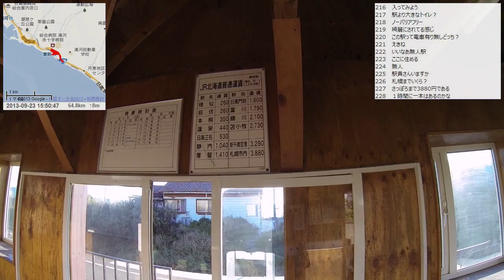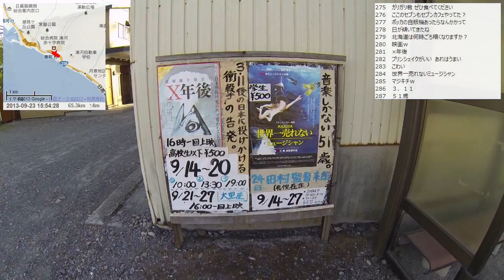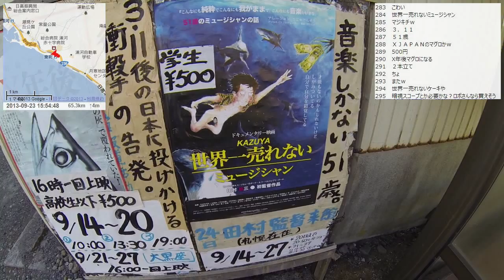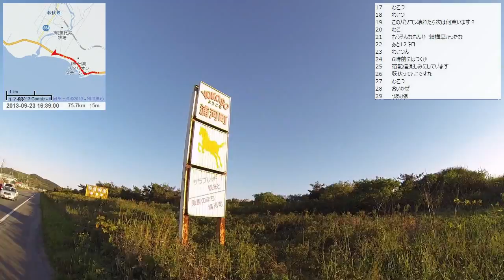【自転車旅行】2013/09/23 part4 浦河町～新ひだか町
・前の動画 様似町～浦河町
・次の動画 宿配信 新ひだか町 三石旅館から